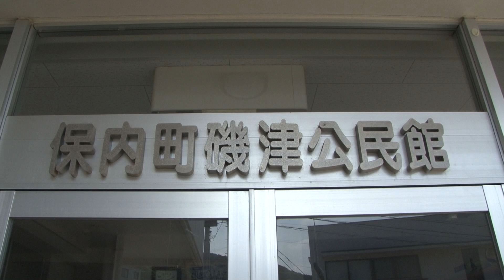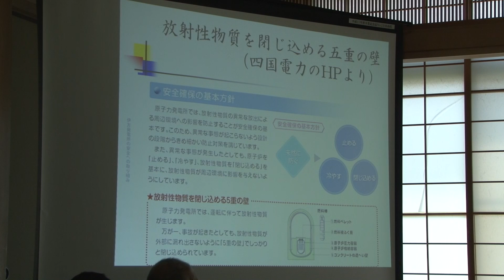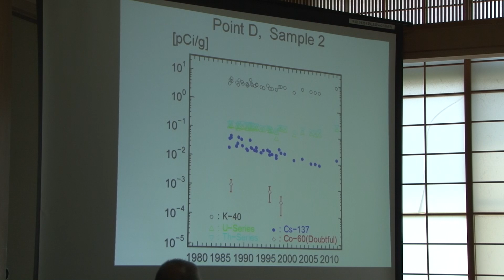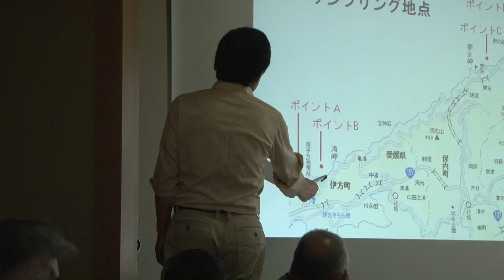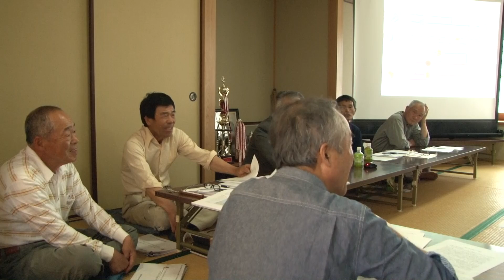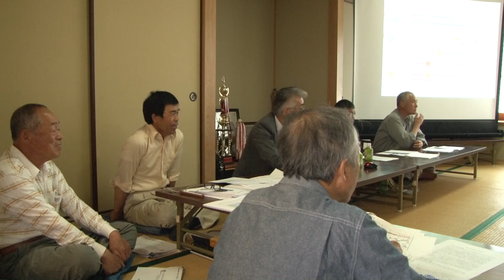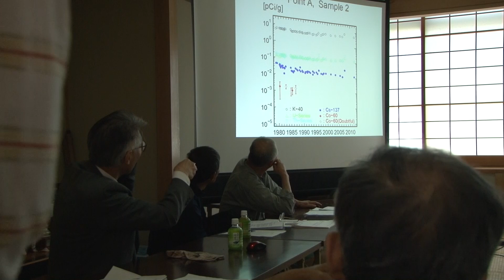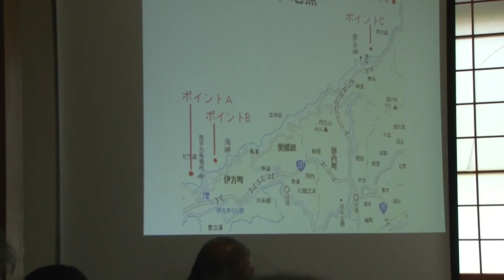2014.5.25 伊方原子力発電所周辺の汚染 小出裕章（京都大学原子炉実験所）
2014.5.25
磯津公害問題若人研究会による
調査についての報告会
原子力発電所は平常時にも放射能を環境に流す
伊方原子力発電所周辺の汚染